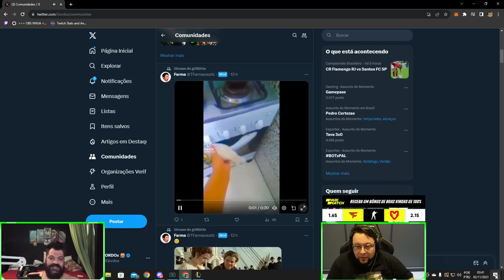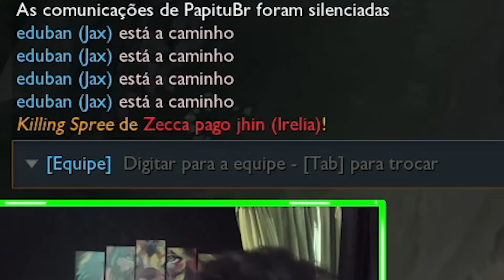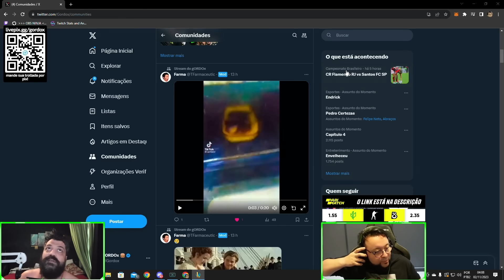DENÃO QUITA e GORDOX TILTA com GHOST'S